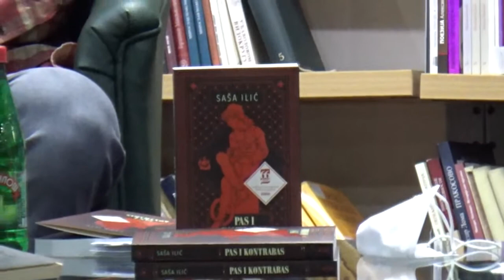Deo književne večeri u Čitaonici Narodne biblioteke, 09.10.2020.